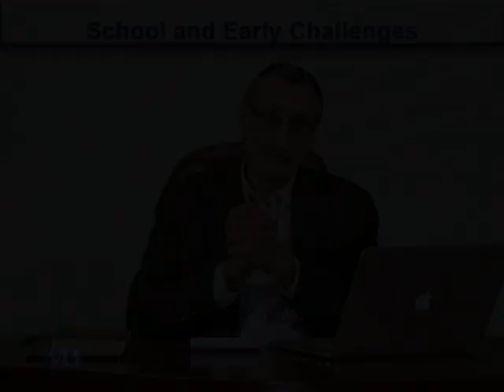EDU430 Topic003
Compulsory Subject For B.ed 1.5 Year

Virtual Univeristy B.ed 1.5 Year First Semester All Video Lectures .